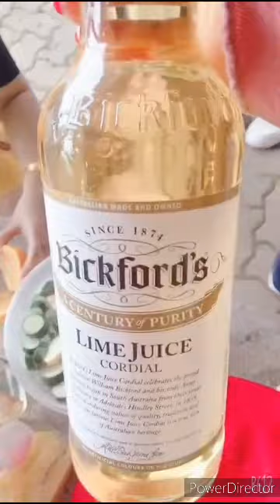attending Birthday party part 2! :;)